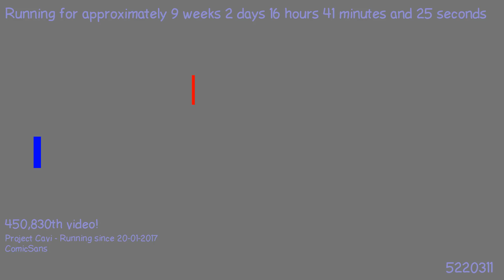1494872119 - Webdriver Cavi - H2